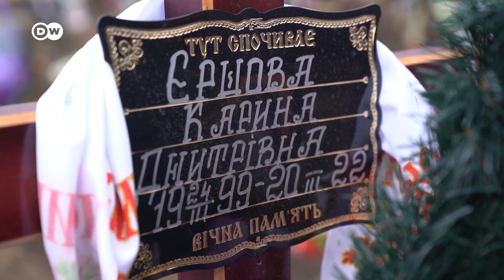Acusan a las tropas rusas de convertir en arma la violación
Cada vez hay más pruebas de que los soldados rusos están empleando la violación como arma de guerra en Ucrania. En las zonas recuperadas del control rusos, los civiles han comenzado a dar cuenta de horribles relatos de violencia sexual. Rebecca Ritters, de DW, viajó a Bucha para conocer la historia de una joven.
vía @dwespanol